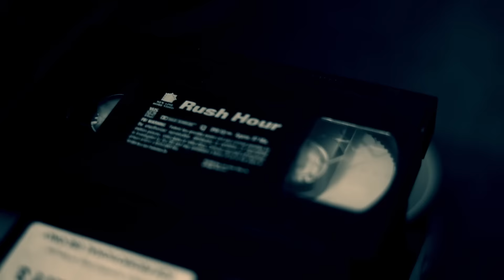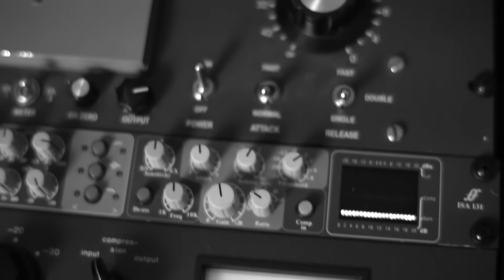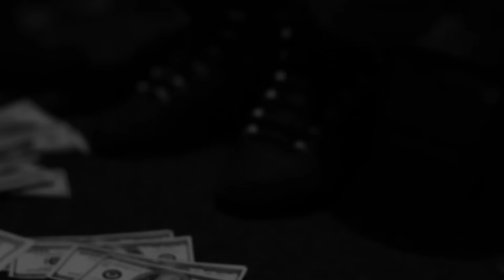RA - GET HIGH MAKE HITS